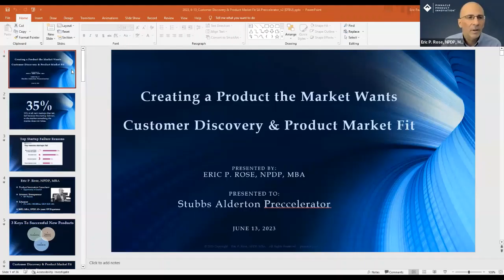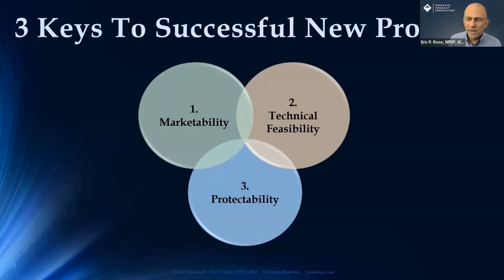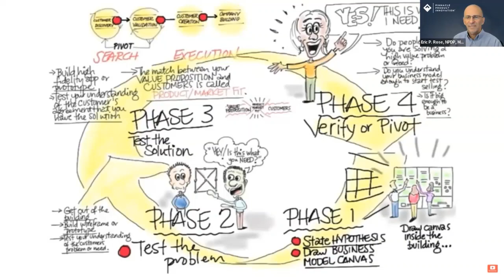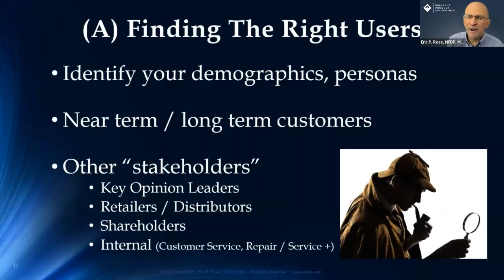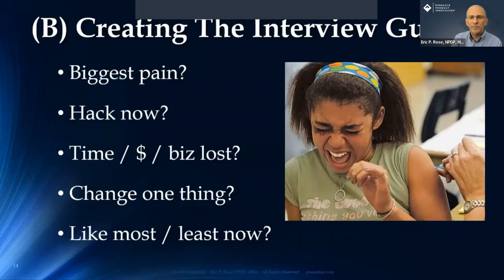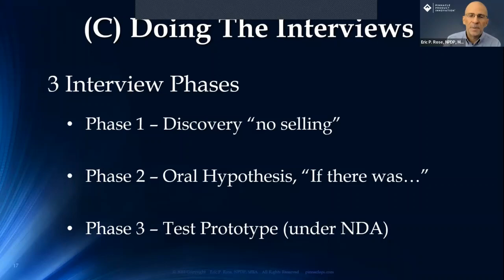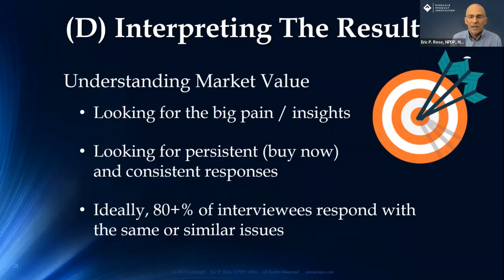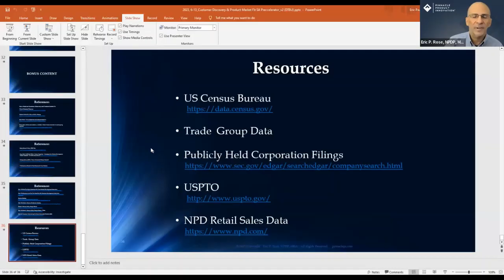Preccelerator® U Customer Discovery and Product Market Fit with Eric P Rose